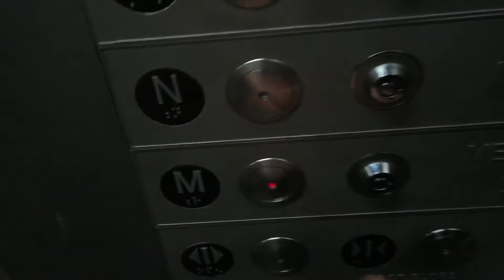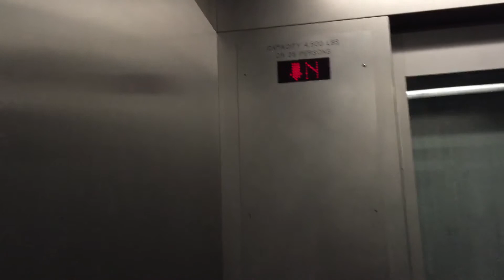Schindler High Hydraulic Elevator at the World Trade Center PATH Station (Street)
This was at the temporary Vesey St PATH entrance, which has now been demolished.